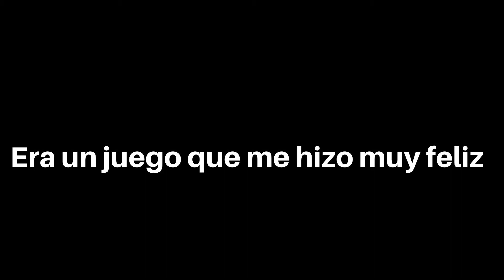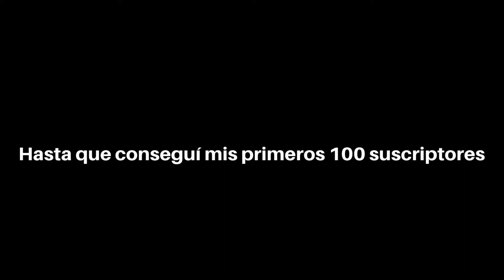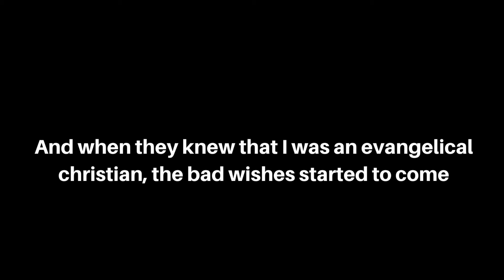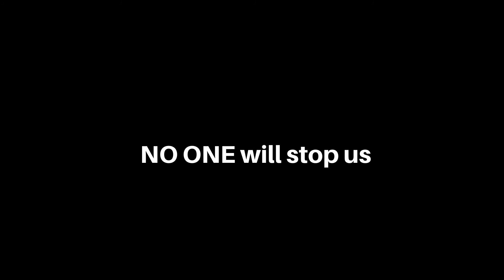FuerzaJMtech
¡Hola de nuevo, amigos! He querido hacer un vídeo muy especial para vosotros destacando los hermosos momentos por los que este canal ha pasado.

Nadie nos va a parar. Esto es solo el comienzo de una hermosa historia, amigos.